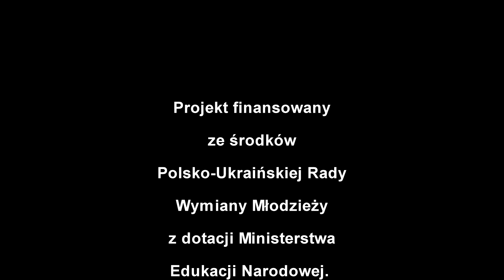Legenda o Żabusi